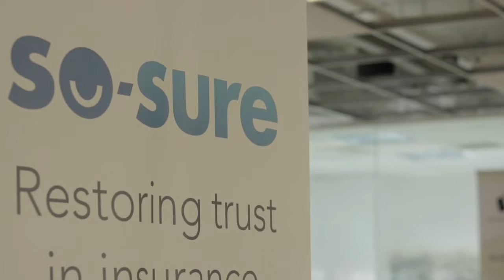so-sure: Mobile Phone Insurance How It Should Be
Next working day replacement phone or repair when you claim
Up to 80% money back when you don't